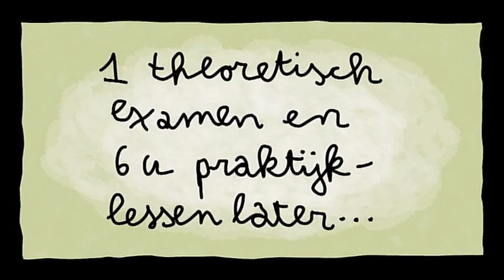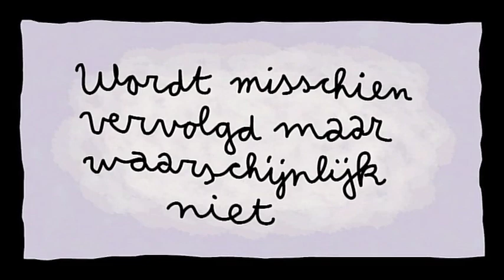Kabouter Wesley - 25. Vognorbeien